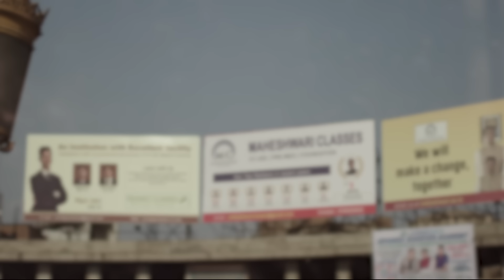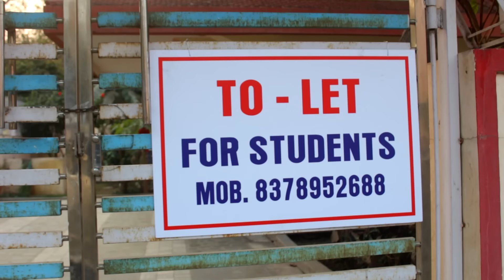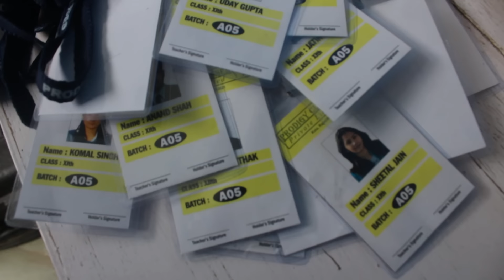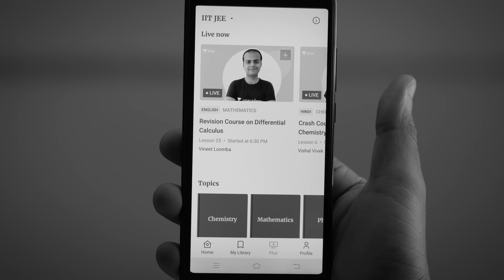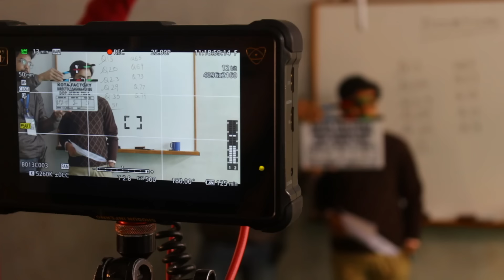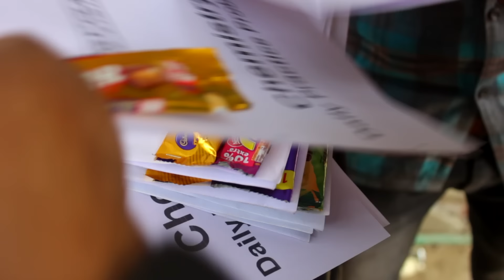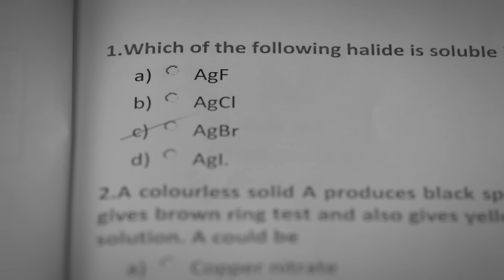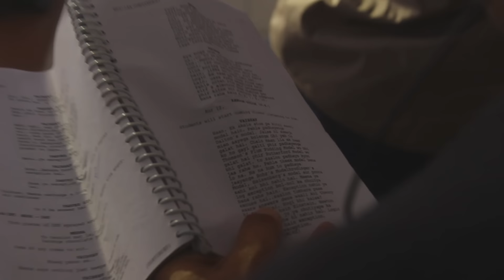Kota Factory - Behind The Scenes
Here’s presenting to you everything that went into the making of ‘Kota Factory’. The fun - which created memories; the effort - that made it look so effortless and the artists that brought it to life. This video takes you on a journey into the world of Kota Factory.

Credits:
Directed by: Prerna Sharma
Edited by: Saurav Karmakar
Associate Editor:  Ravi Shankar Shukla
Video Diaries shot by: Rajkumar Sable
On Set BTS: Kyra Kion & Harsh Garg
Sound Mixing: Mayur Bakshi
Video Diary Art: Idris Burhanpurwala & Sarrah Yadav
Graphics: Lengdon Phukan
Vaibhav short film- Second Best, a film by LXL ideas.

If you would like the Kota experience right at home, get the Plus Subscription India's Top IIT-JEE Educators are teaching live on Unacademy Plus.